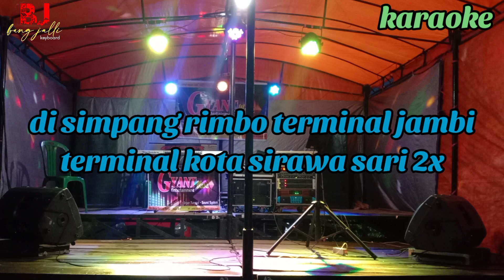BUSEDIH HATI KARAOKE dipopulerkan oleh ralmi muas arr bang jalli